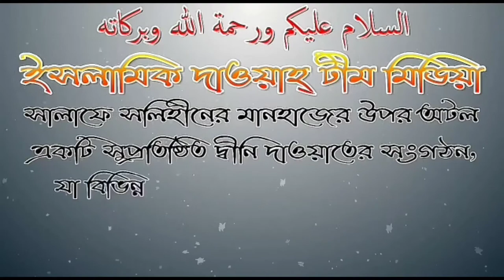বিয়ে পাএী দেখতে গিয়ে কারা কারা দেখতে পারবে? শায়েখ আব্দুল মতিন মাদানী